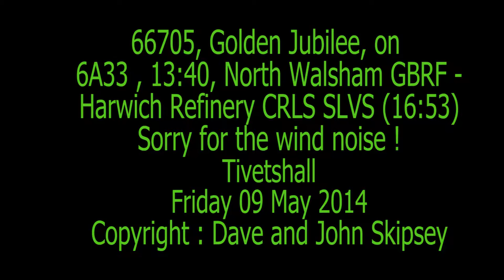66705, Golden Jubilee, on 6A33 , 13:40, North Walsham Gbrf - Harwich Refinery CRLS SLVS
66705, Golden Jubilee, on 6A33 , 13:40, North Walsham Gbrf - Harwich Refinery CRLS SLVS
Tivetshall
Friday 09 May 2014
Sorry for the wind noise